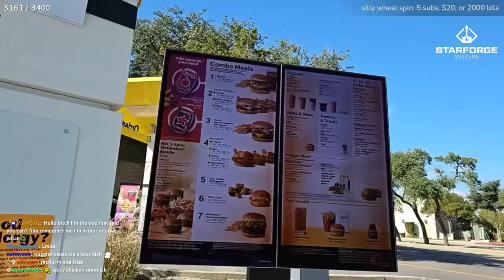TWITCH CLIPS THAT MADE EXTRA EMILY FAMOUS